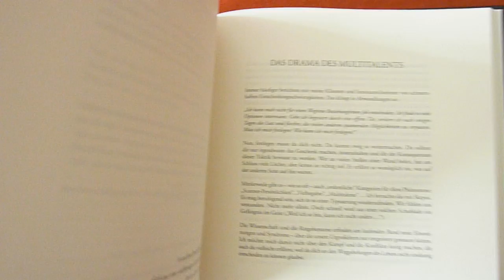3 1/2 KURZREZENSIONEN: Lesemonat Mai #2.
Die letzten 3 1/2 Bücher, die ich im Mai las in einem Video, das nicht recht gelingen wollte, was Licht, Bildbearbeitung und -formatierung betraf. Egal. Bücher!
[Warum MACHEN Programme das?: plötzlich anders funktionieren, obwohl man vorgeht wie immer?]

11. Lindau: SeelenGevögelt. 00:16
12. Tolstoi: Krieg und Frieden. 05:10
13. Poschenrieder: Die Welt ist im Kopf. 11:00
14. Ng: Was ich euch nicht erzählte.